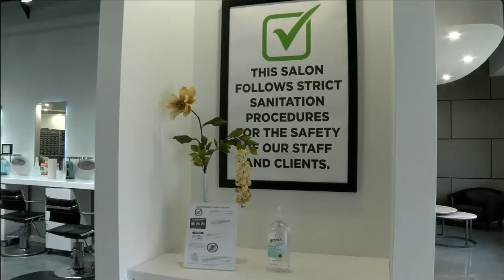Barber shops and hair salons use caution in re-opening for business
For thousands of people in our area who are desperate for their hair to be cut or styled, the wait is coming to an end.